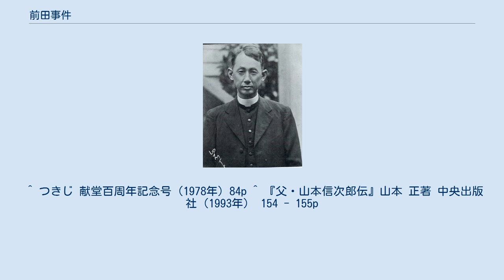前田事件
前田事件（まえだじけん）は、1905年（明治38年）11月発行の『通俗宗教談』第38号に掲載された論説を発端に、当時のカトリック東京大司教区で起こった騒動である。
 ウィリアム・ヘンリー・オコンネル 東京大司教区で、最初に司祭職についた日本人の一人であった前田長太は、1903年（明治36年）6月より『通俗宗教談』という雑誌の発行を開始した。
この雑誌を前田本人は「個人誌であり教会とはなんら関係が無い」と述べているが、当時のカトリック教会では広く認知されていた。
 1905年（明治38年）10月29日、司教のウィリアム・ヘンリー・オコンネルは、ローマ教皇ピウス10世より明治天皇宛ての親書を託され、親善使節として横浜へ到着した。
この教皇使節の日本訪問後、前田は、1905年（明治38年）11月発行の『通俗宗教談』第38号に『日本社会と教皇使節』という論説を掲載した。
この論説の中で前田は「下層階級を対象にした慈善事業を中心とする宣教事業のみでは不十分であり、知識人や上流階級を主要対象とする宣教を行うことも望ましい」という考えを公然と主張した。
さらに、教皇使節の来日が日本社会の注目を集め、カトリック教会の社会的認知の向上に貢献した事実を評価するに当たって、「今日まで同教宣教師達が刻苦精励二三十年に及びても獲得すること出来なかった所、使節閣下は来朝早々一挙にして之を獲得したと断ずるに憚らぬものである」と表現し、当時の日本における宣教活動を委託されていたパリ外国宣教会の年来の活動に否定的な考えも主張した。
 当時のカトリック教会では、神の前において貴賎貧富の差は無く、人の平等を説いていた以上、教会関係者の間では下層階級に対する宣教事業から、上流階級を対象にした宣教事業に力を入れることに関して、これを公言することに遠慮する空気があった。
そのため、前田の論説は教会内で非難の対象となり、前田を「離教者」と罵る者も現れたり、この論説を前田に無断のまま仏訳し、差出人不明のまま各地の宣教師の元に送付されたりした。
この件に関して前田は、何者かが画策して前田本人が翻訳文書を送付したかのように装った卑劣な行為として非難している。
もっとも、この翻訳文書は、彼の論説を正確に仏訳したものであり、前田の主張が枉げられている訳ではなかった。
ただ、各地の宣教師が前田の議論に対して反感を持つことを想定して行ったことには疑いがなく、彼の信用失墜を狙った何者かによる意図的行為であったと思われる。
 岩下壮一 騒動になった後、前田は1906年（明治39年）1月発行の『通俗宗教談』第39号にて、主張を撤回する事は無かったが、自身の不徳を詫びている。
また、誌面の刷新を宣言して、事態の収拾を図ろうと試みたが、時すでに遅く、次号が終刊号となり廃刊に追い込まれた。
前田自身も1907年（明治40年）に還俗した。
 この事件が、当時、関東地方及び中部地方の広域を管轄していた東京大司教区の教会関係者たちに与えた衝撃は大きく、前田の論説に教会の現状に対する正しい把握が含まれていることを認めていた宣教師や教会関係者も少なからず居たが、これ以降、カトリック教会では、教会出版物の検閲委員会の設置や青年運動の低調化等、「前田事件」の余波らしきものが様々な面で表れており、後々まで東京大司教区の教会活動に禍根を残した。
その後、1916年（大正5年）に岩下壮一を中心として結成された第2次公教青年会の会長に山本信次郎が就任し、再び知識人活動や青年運動が盛り上がった。
 ^ 1866年（慶応2年）12月25日、新潟県北蒲原郡加治村に生まれる。
1878年（明治11年）4月21日、新潟において司祭のドルワールより受洗する。
洗礼名は「パウロ」。
1894年（明治27年）9月25日、外岡金声とともにカトリック東京大司教区最初の邦人司祭に叙階される。
1901年（明治34年）以降、司祭のリニエール、ルモワヌらと協力して文筆活動に従事し、数多くの論文・著書を発表する。
「越嶺」、「城北道士」、「城南道士」、「越路の雪」、「雪湖」などのペンネームを使用した。
1907年（明治40年）に結婚して司祭職を離れ、1909年（明治42年）4月より外務省翻訳官となり、1916年（大正5年）4月1日からは慶應義塾大学文学部哲学科にてラテン語およびフランス語担当の教授となった。
1939年（昭和14年）11月1日、浦和市にて死去。
 ^ つきじ 献堂百周年記念号（197...